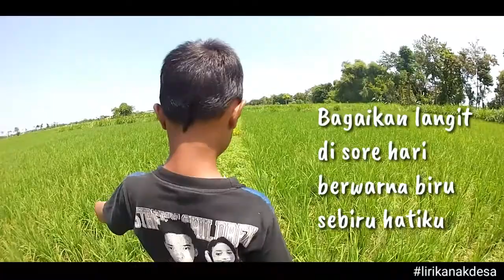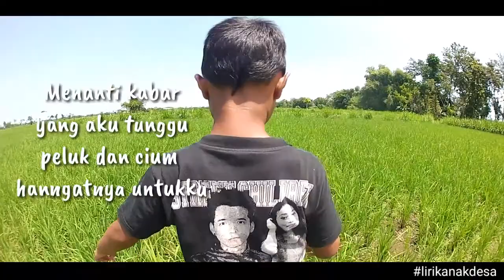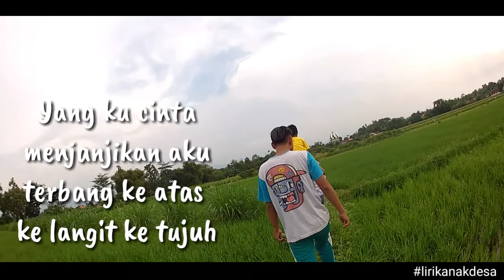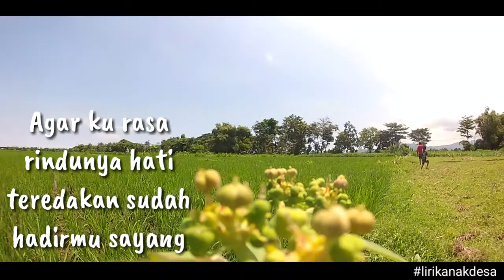Bagaikan langit di sore hari (lirik lagu)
Di video ini hanya lirik dari lagu bagai langit di sore hari yang lagi virall